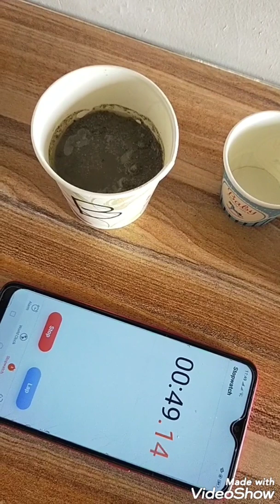Ily Shekinah's Monday😊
Science Quarter 4, Soil and Water 💦